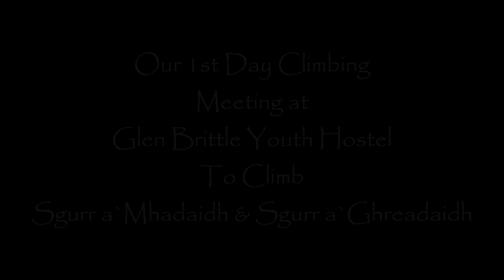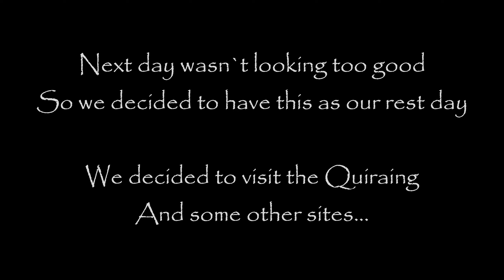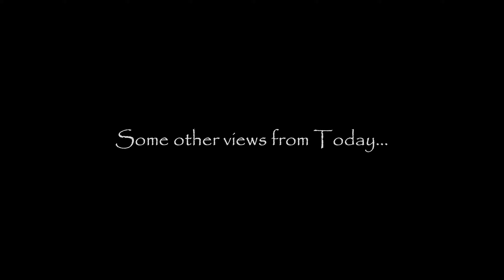Sgurr a`Mhadaidh & Sgurr a`Ghreadaidh Skye Cuillin Munros 03.09.2022